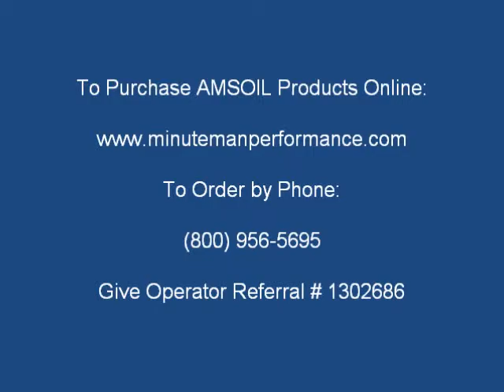Preferred Customer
To learn more about being an AMSOIL Preferred Customer,